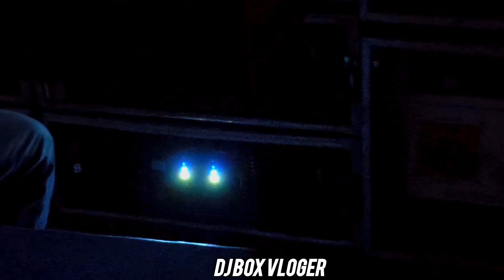DJ RADHA RADHA SETUP REVIEW